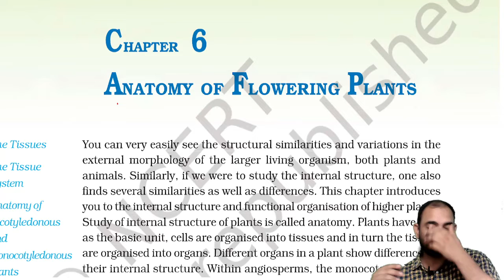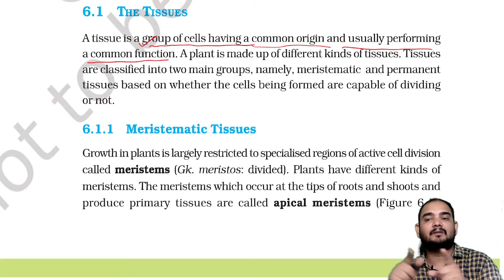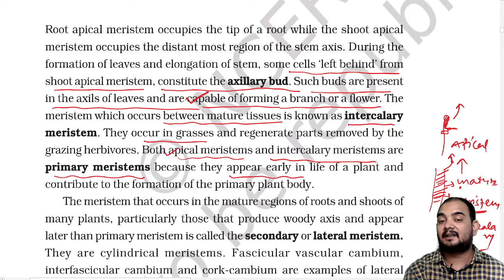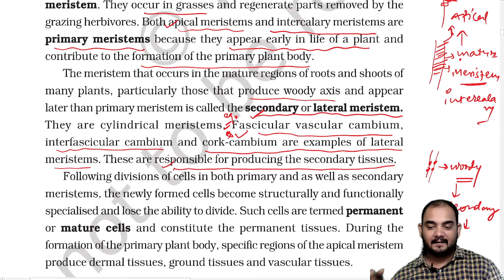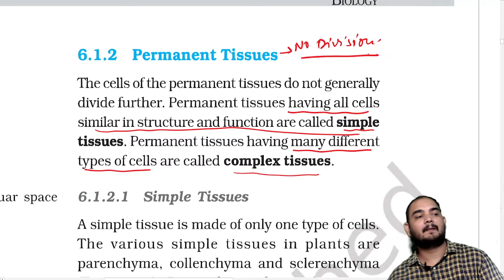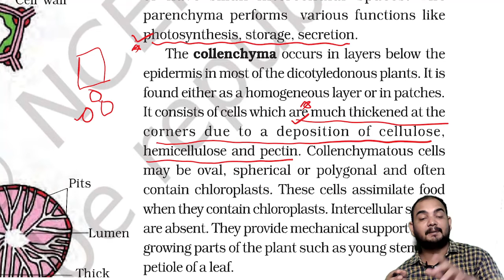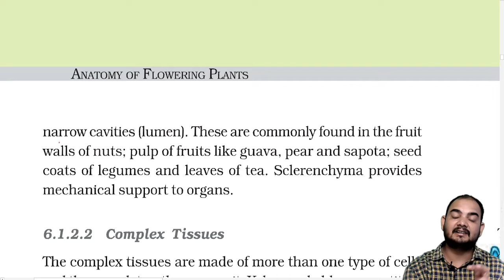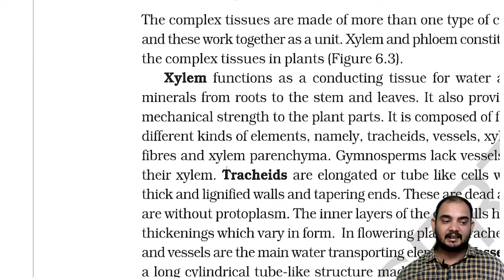ANATOMY OF FLOWERING PLANT(meristematic tissue) biology class11 ncert for neet